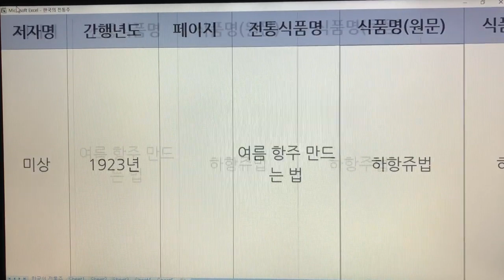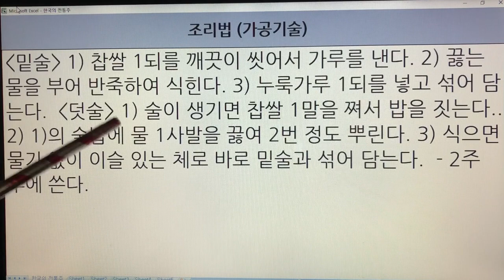한국 전통주(Korean Alcoholic Drinks) 253. 항주 - 주방문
1. 전통술 커버이미지 : Korea Traditional liquor로 표시함.
  2. 이미 묶음 영상으로 올렸던 전통술 제목에는 Korea Traditional Sake로 표기함.
  3. 이번에 올리는 각각의 전통술에 대해서는 Korean Alcoholic Drinks로 표기합니다. 범위가 더 넓은 의미로 한국 알콜음료로 적용했습니다.

- 7인치 이상의 태블릿, 노트북, PC 모니터에서 시청하시길 추천드립니다.